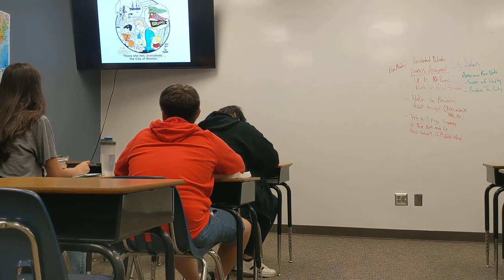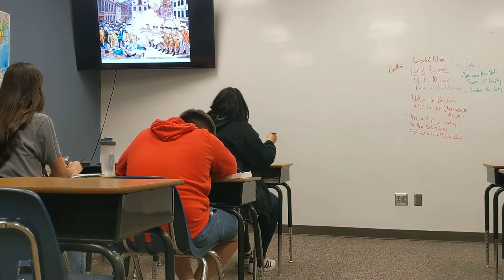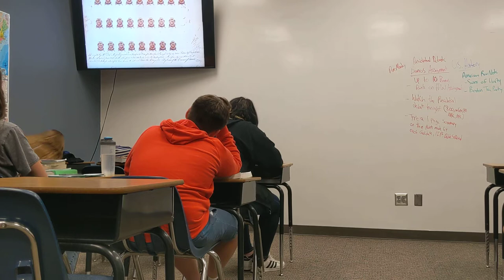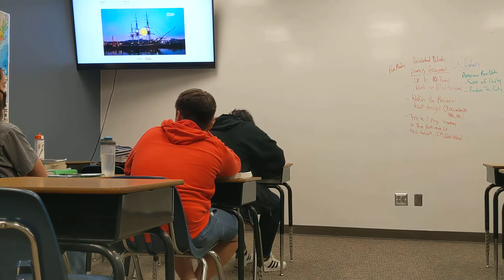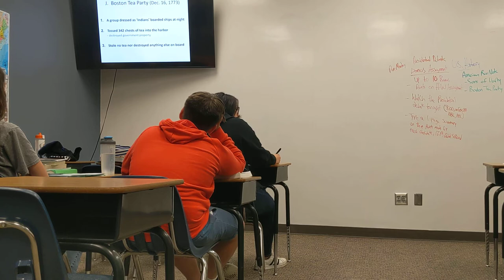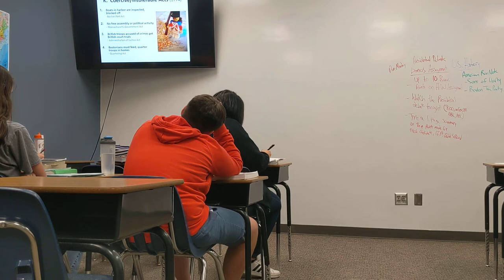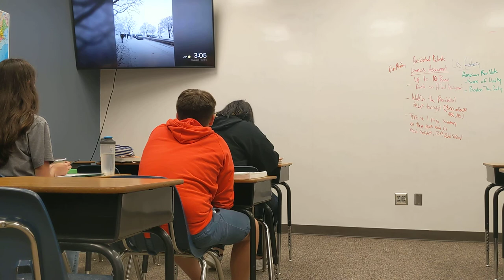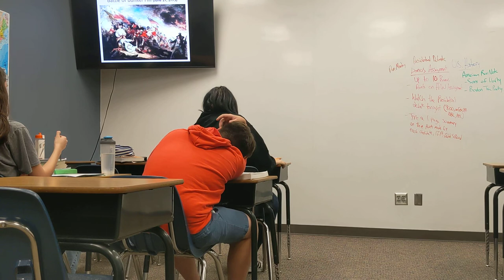The beginnings of the American revolution (part 2)